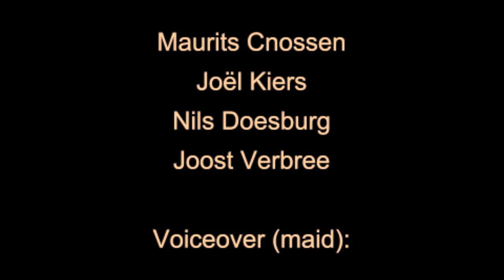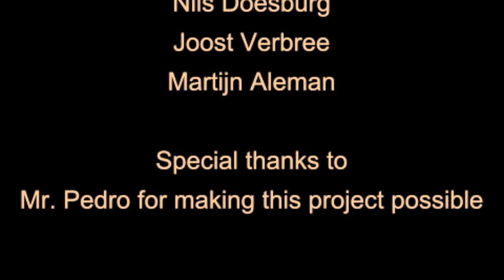Taste - Short film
This short film called Taste is based on a short story (taste) by Roald Dahl. We made this for an English project, without any budget and only a few hours to film.

Thanks to the great actors:

Nils (Richard)

Janneke (Louise)

Maurits